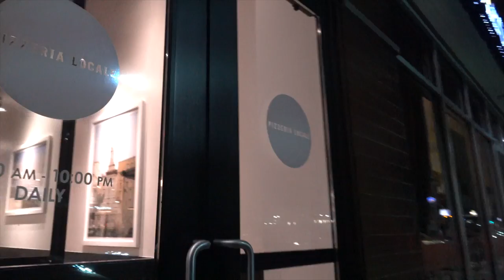Pan Am Plunge Bro? . VLOG 2.44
Day 1 of Cincy CX weekend. Devou Park, Cincinnati, OH